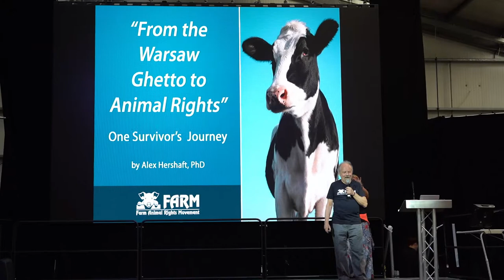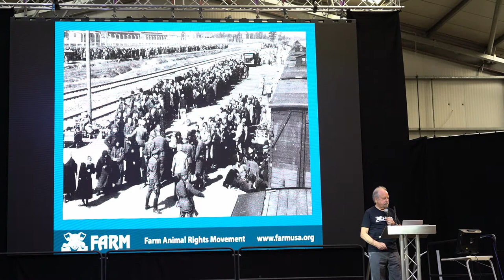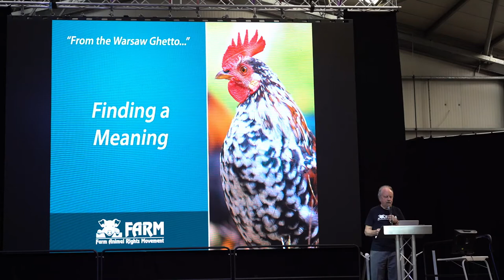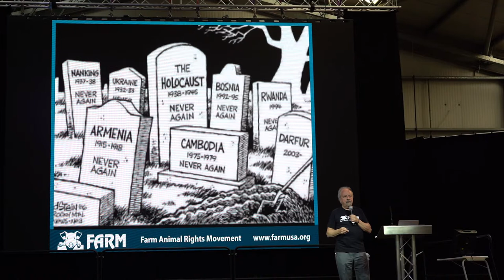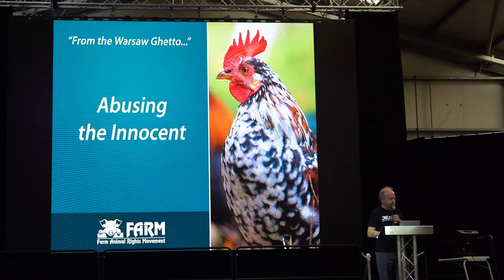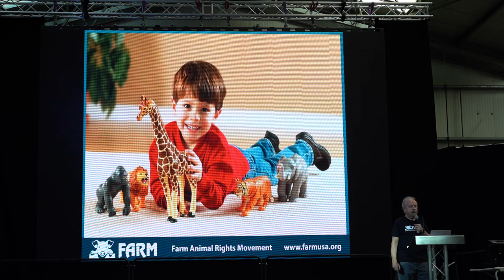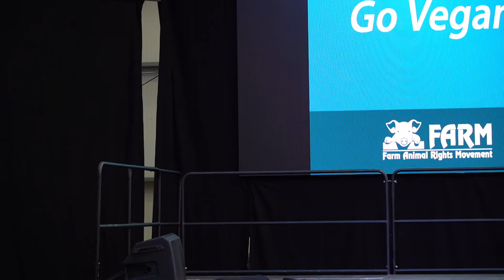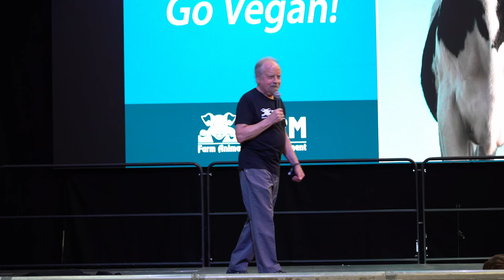Alex Hershaft | Vegan Camp-out 2019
Main Stage Day 2 - Alex Hershaft

I have recorded 16 talks this year.  It will take me a while to edit and upload them all - between 30 mins to 2 hours to edit (depending on complexity. e.g. audience participation).  Then it takes 2 hours to upload each one.